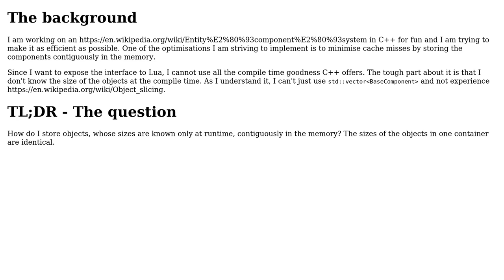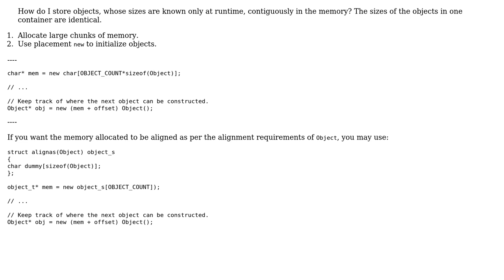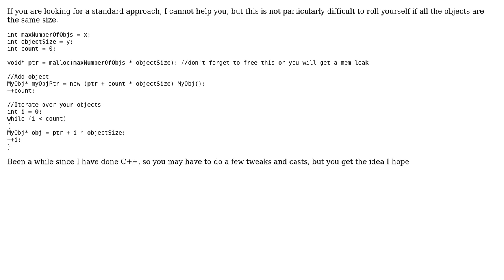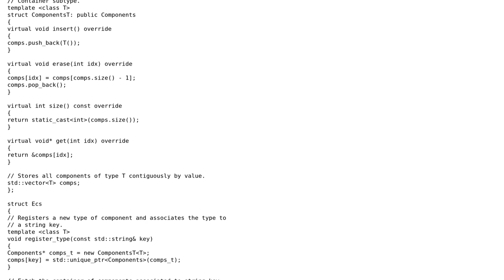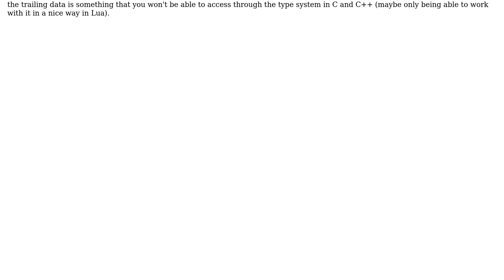Software Engineering: Storing objects whose size are run-time dependent contiguously in memory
With thanks & praise to God, and with thanks to the many people who have made this project possible! | Content (except music & images) licensed under CC BY-SA | Music | Images & others | With thanks to user TheCatWhisperer user sjaustirni user R Sahu and the Stack Exchange Network Trademarks are property of their respective owners. You are responsible for your own actions.